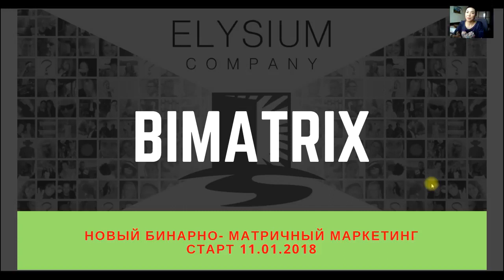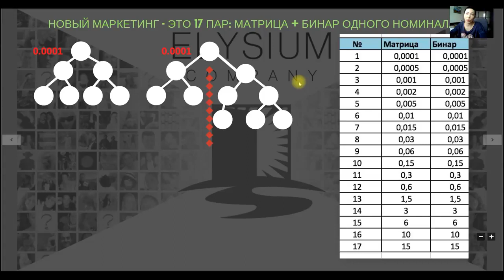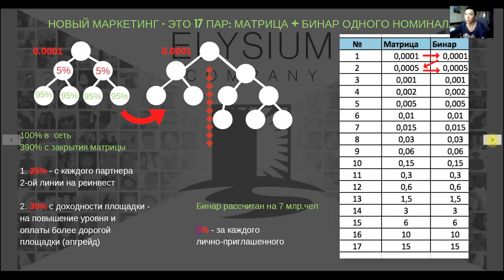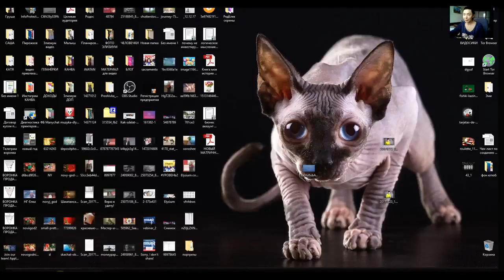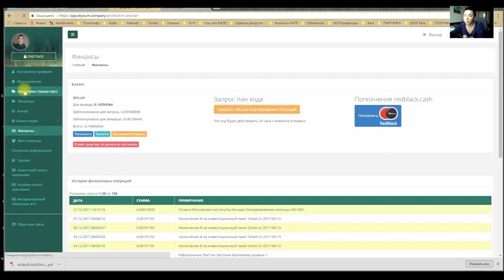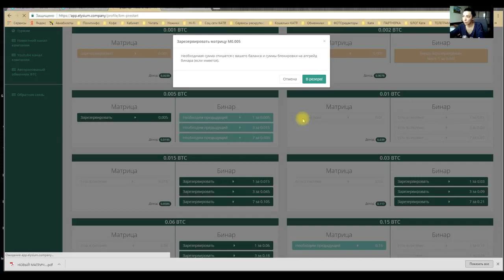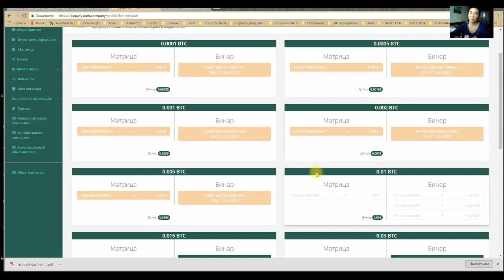BIMATRIX Предстарт нового маркетинга ELYSIUM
Заработай свой биткоин
найди меня вконтакте